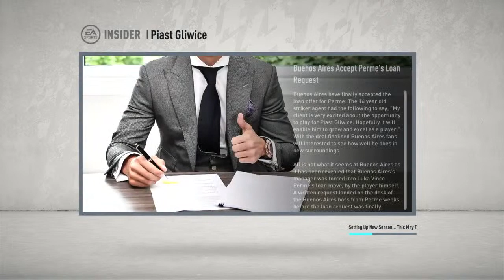Fifa 20 Striker MPCM S1E1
Only livestreams (Fifa, R6, Fortnite...)